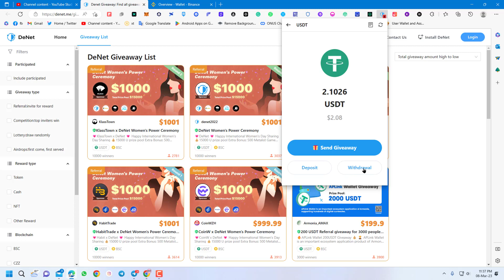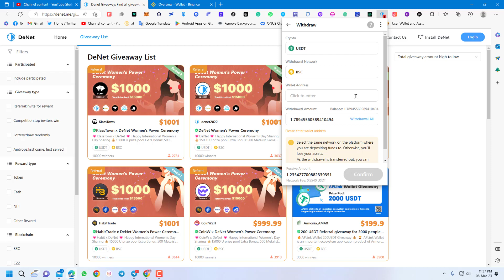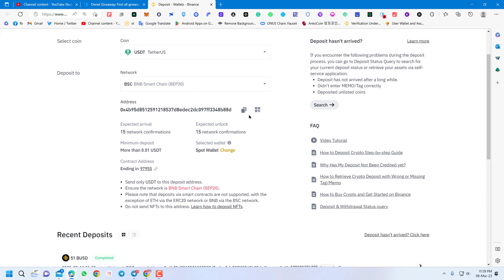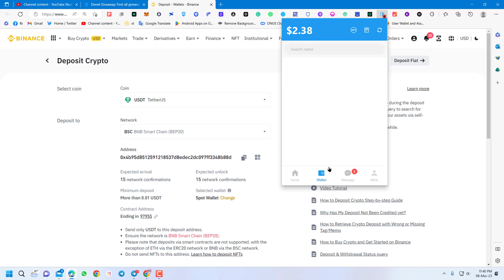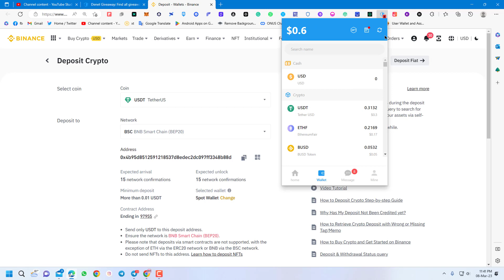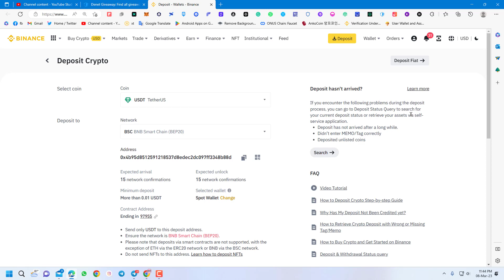How to Denet app Withdraw ,instant payment ,denet to Binance ,denet payment proof (Shohag Teach)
✅ নতুন Airdrops  এবং Airdrop আপডেট পেতে এখনই আমাদের টেলিগ্রাম চ্যানেলে যোগ দিন।

Binance Crypto Box $1 BUSD Instantly Withdraw Binance Crypto Box Giveaway  Hot Offer  only new user

How to Sweat Coin Withdraw | Sweatcoin To Exchanger | Payment Proof | Sweat coin Sell to Bkash

ByTrade Exchange airdrop থেকে সম্পূর্ণ ফ্রি 6.4$ BTT Token Unlimited কোপ😍|| Instant Payment offer

🔥Airshipx Wallet Airdrop 🎉Reward instant 120 $ ASC

Atoshi Global Mining Project signup Bonus $13 Instant payment | Satoshi Core Same Project Atoshi

✅ Poloniex Exchanger new event 30k$ Giveaway Profit $15 Withdrawal All users Join airdrop Poloniex  Offer Link

সম্পূর্ণ নতুন একাউন্ট খুলবেন এবং KYC করবেন kyc করলে 15$
Kyc না করলে 6$ পাবেন
টোটাল 6 দিন 50$ এর উপর ট্রেডিং Volume  করতে হবে তাহলে 15$ পাবেন
নাহলে
Yepp App Unlimited income Trick $120 ,Auto clicker set payment proof , Best Income App Withdrawal

🎁Binance Blind Box Event 1000$ BUSD 😱 Binance New Offer Today | BinancePay CryptoBox (Shohag Teach)

New TokenGuard Airdrop- Instant 1000 TGD Token =13$  for All Users Join Fast

How to join Binance Crypto Box Claim And instant payment received